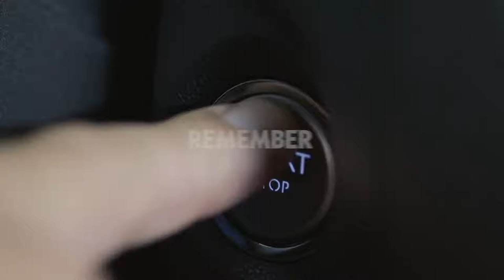IAA Frankfurt 2017 - NEW Opel GrandLand X World Premiere